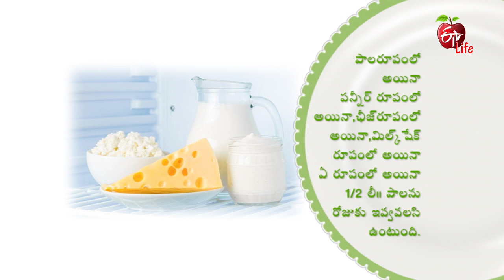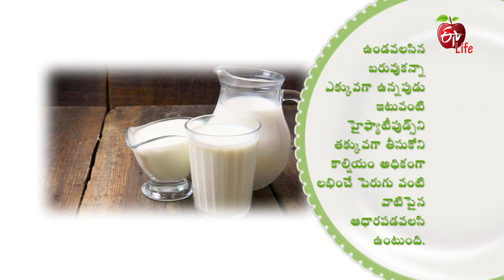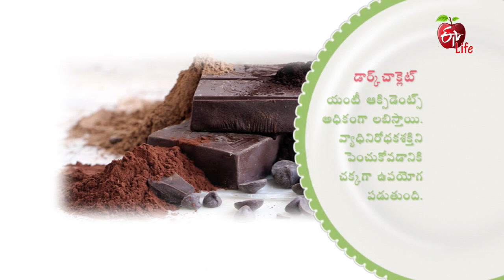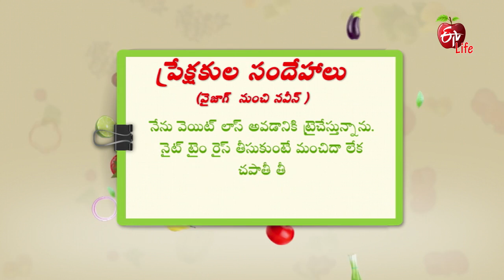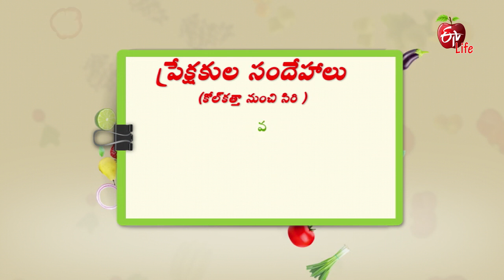Amrutham | Dairy Delights ( for Kids) |28th December 2017 | అమృతం | Full Episode